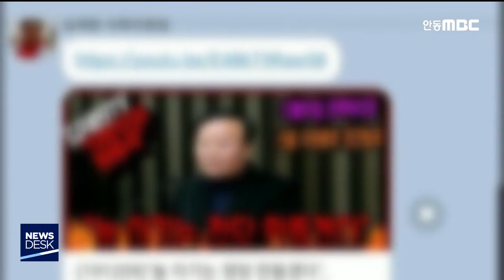선거 여론조사 거짓 응답 유도한 5명 검찰 고발 / 안동MBC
2020/02/27 15:25:35    작성자 : 김건엽

경북 선거 여론조사심의위원회는
당내 경선을 위한 여론조사에서
거짓 응답을 권유·유도한 A씨 등 4명을
공직선거법 위반 혐의로
대구지검 상주지청과 영덕지청에 고발했습니다.
◀ＥＮＤ▶

예비후보 지지자 A씨 등 4명은
당내 경선을 위한 여론조사에서 지지 정당을
거짓으로 응답하도록 하거나 연령대를 거짓으로 응답하도록 권유·유도하는 글을 SNS에
올린 혐의입니다.